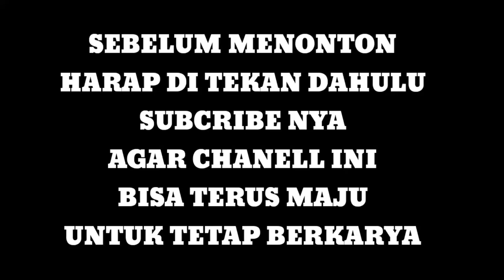CERITA MISTERI KAKEK CANGKUL TERNYATA ADA!!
bagi kalian yang berminat untuk jadi narasumber saya.
silahkan tulis komen "saya bersedia menjadi narasumber"
jika lokasi dan cerita anda masuk kategori saya
maka saya akan datang ke tempat anda.
atau kalian bisa kirim cerita nyata kalian ke Email saya di
bebas cerita apapun akan saya bawakan di video saya
asal masih tentang sesuatu yang Horor!